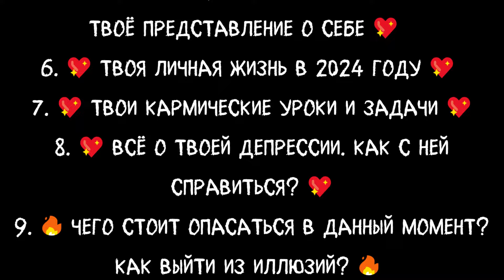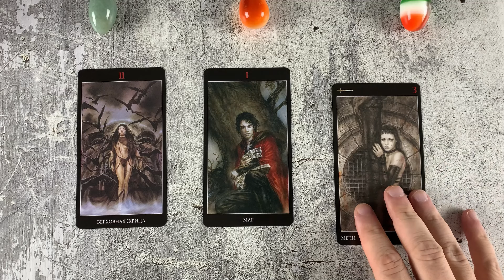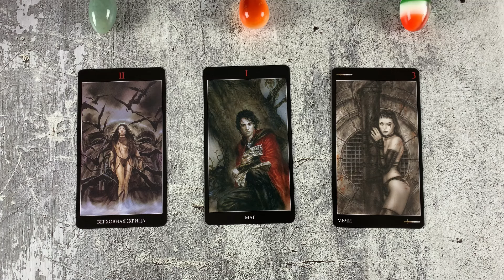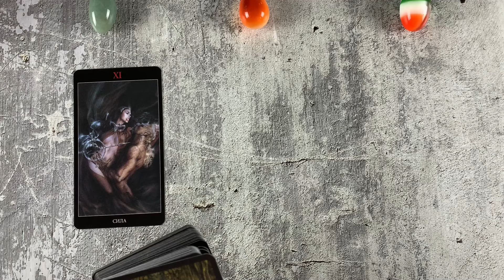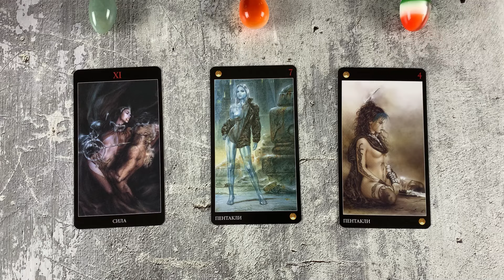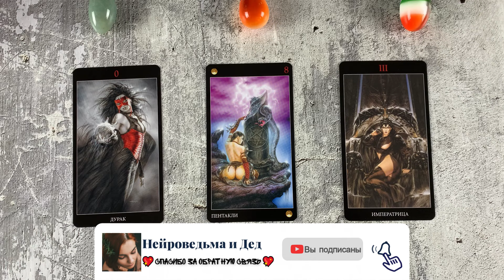🔥 ВАЖНО! Чего ты не замечаешь? 🔥 Расклад таро сегодня. Гадание на картах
Добро пожаловать на канал "Нейроведьма и Дед"! В нашем новом видео вы найдете таро расклад и расклад на таро, которые помогут вам заглянуть в глубины своего подсознания. Таро и гадание таро - это мощные инструменты самопознания, которые раскрывают тайны судьбы и направляют на путь истинный. Карты таро и расклад таро дадут ответы на самые сокровенные вопросы, которые вас волнуют.

Таймкоды расклада таро сегодня:
00:00:00 - Важное вступление
00:00:46 - Первый вариант
00:05:53 - Второй вариант
00:12:05 - Третий вариант

🔥 Проживание Старших и Младших Арканов Таро (Там же и Эзотерическая библиотека с закрытыми раскладами и практиками, Трактовки и Обзоры колод (обучение таро), Манифест (Магический круг)

Таро гадание - это искусство предсказания, которое помогает понять прошлое, настоящее и будущее. Гадание и таро сегодня становятся все более популярными, ведь они позволяют найти гармонию и баланс в жизни. Таро онлайн и таро прогноз доступны каждому, кто стремится к самосовершенствованию и хочет узнать свое предназначение. Гадание на картах таро и гадание на таро открывают новые горизонты понимания себя и окружающего мира.

Расклады таро и гадание онлайн - отличный способ узнать свое будущее, не выходя из дома. Расклад на судьбу и онлайн расклад помогут разобраться в сложных жизненных ситуациях и принять верные решения. Расклад на картах таро и гадание на картах дадут вам ценную информацию о грядущих событиях и возможностях, которые нельзя упускать.

Общий расклад таро и предсказание предоставят вам общую картину происходящего и помогут увидеть ситуацию с разных сторон. Таро на мужчину и общий расклад на картах таро помогут в личной жизни, раскрывая тайны взаимоотношений и показывая его истинные намерения. Таро на любовь и что по судьбе таро расскажут о перспективах и подскажут, как привлечь любовь в свою жизнь.

Таро на будущее и таро на судьбу откроют тайны грядущих событий и помогут подготовиться к ним. Таролог поделится с вами своими знаниями и опытом, объясняя значение каждой карты и ее влияние на вашу жизнь. Сегодня мы также обсудим гадание на кофейной гуще, магия, эзотерика и руны, которые являются древними и мощными инструментами познания.

Моя цель - помочь вам понять себя и мир вокруг. Руны и другие древние символы несут в себе глубокий смысл и могут стать ключом к решению многих проблем. Я верю, что гадание на картах таро и другие практики способны изменить жизнь к лучшему, привнести в нее гармонию и осознанность.

Присоединяйтесь к нам и откройте для себя новые знания и возможности. Гадание и таро онлайн сделают этот путь еще более увлекательным и доступным. Мы предлагаем не только практические советы, но и глубокое понимание эзотерических наук, чтобы вы могли самостоятельно применять эти знания в повседневной жизни.

Ваши лайки и комментарии очень важны для нас, ведь они помогают нам развиваться и создавать еще более интересный контент. Если у вас есть вопросы или вы хотите поделиться своим опытом, то пишите в комментариях - я обязательно отвечу.

Магия и эзотерика - это путь к познанию себя и мира. Используя карты таро, гадание на кофейной гуще, руны и другие методы, мы можем найти ответы на самые сложные вопросы. Пусть этот путь будет для вас светлым и наполненным новыми открытиями.

Помните, что каждый из нас обладает внутренней силой и интуицией, которые помогают нам двигаться вперед. Магия и эзотерика лишь помогают раскрыть этот потенциал. Не бойтесь исследовать новое и открывать для себя неизведанные грани бытия. Сегодня - лучший день, чтобы начать свое путешествие в мир тайных знаний.

Спасибо, что выбрали канал "Нейроведьма и Дед". Мы ценим каждого из вас и рады быть частью вашего духовного пути. До встречи в новых видео!